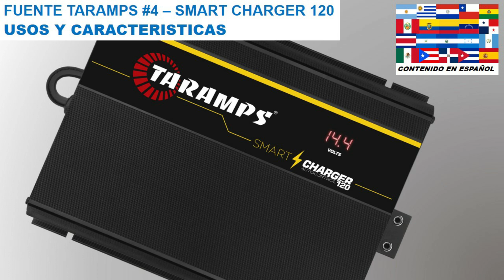FUENTE TARAMPS #4 - FUENTE CARGADORA SMART CHARGER 120 - USOS Y CARACTERISTICAS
En este nuevo video, hablaré sobre la Fuente cargadora Taramps SMART CHARGER 120, sus usos y caracteristicas.

- Link con las informaciones completas de la fuente cargadora Taramps SMART CHARGER 120

- Link para lo Manual de la fuente cargadora Taramps SMART CHARGER 120 (PDF)

Canción: JOXION - All Access [Arcade Release]